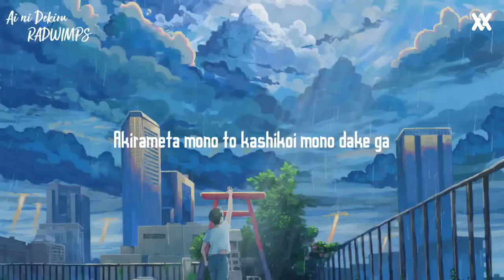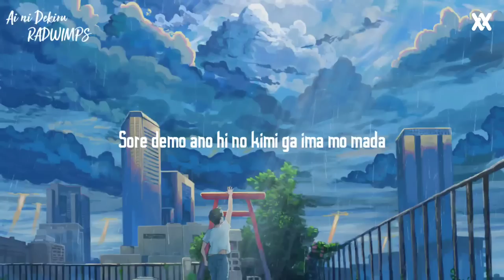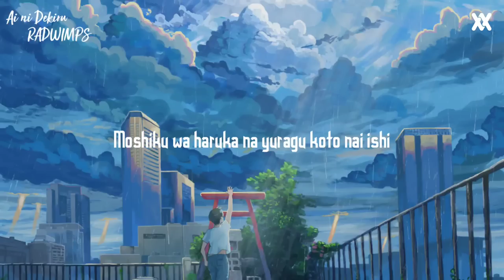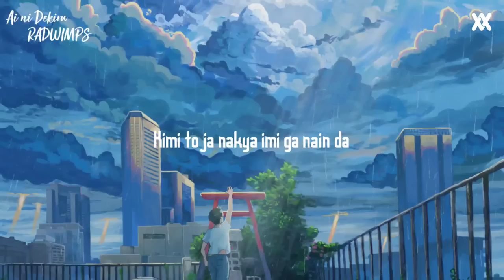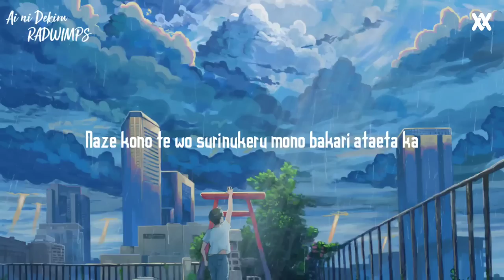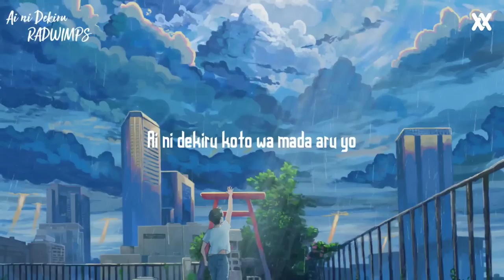Ost.Weathering with you • Ai ni Dekiru - (Kobasolo & Fujikawa Chiai Covers) Lyrics Video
Ost.Weathring with you • Ai ni Dekiru Koto wa Mada Arukai - (Kobasolo & Fujikawa Chiai Covers) Lyrics Video

•Song              : Ai ni Dekiru Koto wa Mada Arukai
•Artist              : RADWIMPS
•Cover by        : Fujikawa Chiai & Kobasolo

-LYRICS-

Ai ni dekiru koto wa mada aru kai
Nanimo motazu ni umareochita boku
Towa no sukima de notauchimawatteru
Akirameta mono to kashikoi mono dake ga
Shousha no jidai ni doko de iki wo suu

Shihaisha mo kami mo dokoka taningao
Dakedo hontou wa wakatteru hazu
Yuuki ya kibou ya kizuna to ka no mahou
Tsukaimichi mo naku otona wa me wo somukeru
Sore demo ano hi no kimi ga ima mo mada
Boku no zen seigi no domannaka ni itu

Sekai ga senaka wo muketemo mada nao
Tachimukau kimi ga ima mo koko ni iru
Boku ni dekiru koto wa mada aru kai

Kimi ga kureta yuuki dakara
Kimi no tame ni tsukaitain da
Kimi to wakeatta ai dakara
Kimi to janakya imi ga nain da

Sadame to wa tsumari saikoro no deta me
Hatamata kami no itsumo no kimagure
Erabi erabareta nugerarenu yoroi
Moshiku wa haruka na yuragu koto nai ishi
Hatasanu negai to kanawanu saikai to
Hodokenu gokai to furitsumoru zouo to

Yurushiau koe to nigirishimeau te wo
Kono hoshi wa kyou mo kakaete ikiteru

Kimi to sodateta ai dakara
Kimi to ja nakya imi ga nain da

Nanimo nai bokutachi ni naze yume wo misaseta ka
Owari aru jinsei ni naze kibou wo motaseta ka
Naze kono te wo surinukeru mono bakari ataeta ka
Sore demo nao shigamitsuku bokura wa minikui kai
Soretomo kirei kai kotaete yo

Ai no uta mo utawaretsukushita
Suuta no eiga de katararetsukushita
Sonna kouya ni umareochita boku, kimi sore demo
Ai ni dekiru koto wa mada aru yo
Boku ni dekiru koto wa mada aru yo

lagu Weathring With You
song Weathring with you
ost Weathring with you
Weathring with you ost
Ai ni dekiru koto wa mada arukai
Ai ni dekiru koto wa mada arukai lirik
lirik Ai ni dekiru koto wa mada arukai
lagu anime
lagu anime terbaru
lagu anime terpopuler
lagu anime terbaik
lyrics Ai ni dekiru koto wa mada arukai
lirik lagu Ai ni dekiru koto wa mada arukai
Ai ni dekiru koto wa mada arukai lyrics
RADWIMPS Ai ni dekiru koto wa mada arukai
Ai ni dekiru koto wa mada arukai RADWIMPS
lirik lagu Weathring with you
Japanese song for sleep
lirik lagu Weathring with you dan arti
Japanese soft song
lirik lagu Weathring with you dan terjemahan
Japanese sad song
lirik lagu Ai ni dekiru koto wa mada arukai dan arti
Japanese song
lirik lagu Ai ni dekiru koto wa mada arukai dan terjemahan
lagu Jepang
lagu Jepang enak
lagu Jepang slow
Weathring with you lirik
Weathring with you lyrics
Weathring with you song
Weathring with you lagu
Ai ni dekiru